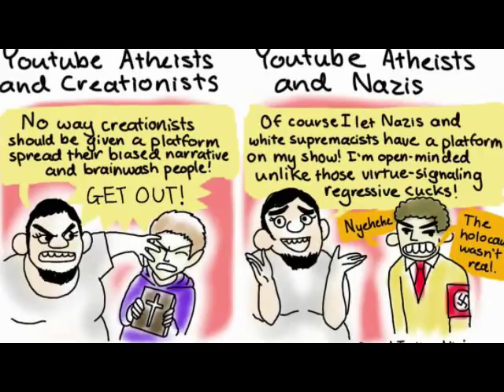Angry Atheists Cant Take a Joke